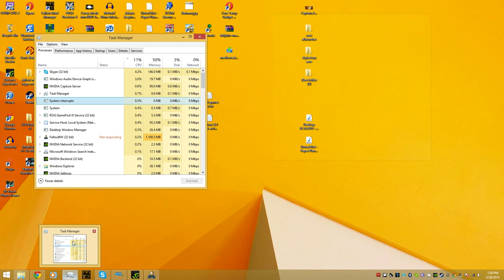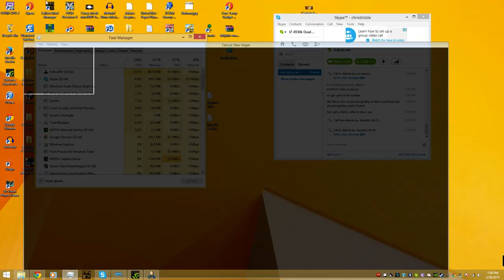Fallout New Vegas (HARDCORE) Lets Play Part 12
PART 12 WITH DAKOTA!!! No intro cuz i dont want to render this damn thing, takes too long so yea